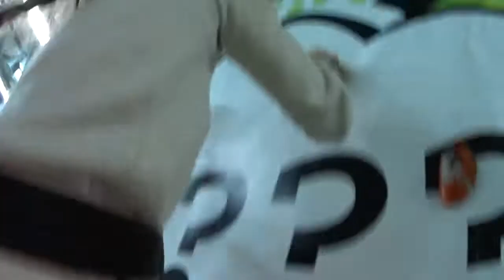Детский центр или как отдохнуть с детьми! Туто Круто! ТОП 10 мест Костанай.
Детский центр.
Как отдохнуть с детьми.
ТОП 10 мест где отдохнуть с детьми в Костанае.
Базы отдыха в Костанае.